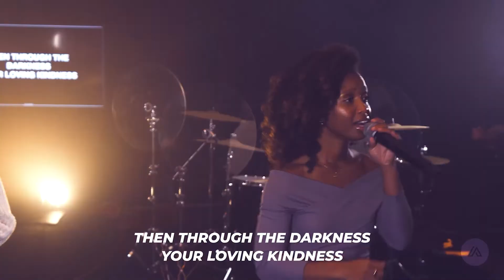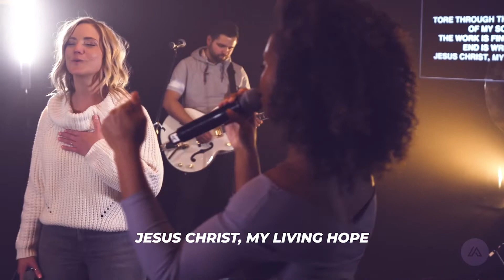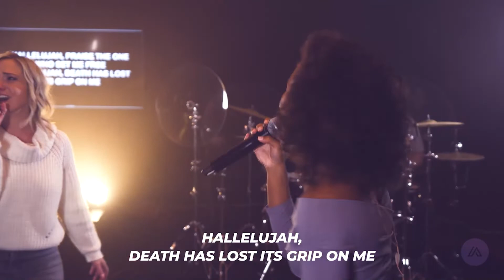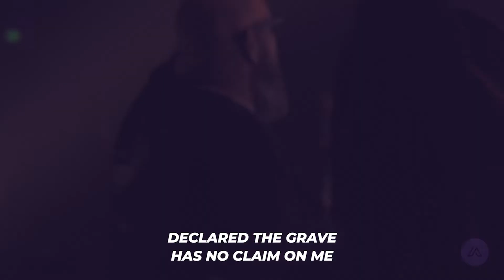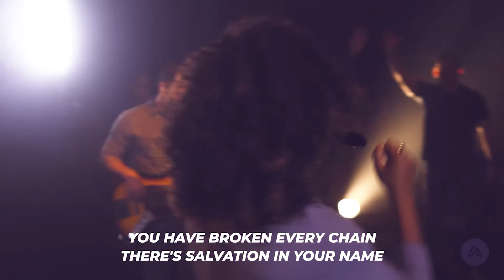HONOR IN RELATIONSHIPS | ALL TOGETHER NOW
Welcome to Active Church!

GIVE WITH US
CHURCH NEWS
KIDS BLITZ 2022
JUNE 14TH-16TH
Kids Blitz is our amazing, energetic and engaging 3 day summer experience for kids going into kinder and 6th grade. Kids will be having so much fun, making new friends, learning about Jesus and the best part is, its absolutely free! Make sure to sign your children up today, and invite some friends!
MOTHERS DAY AT ACTIVE
APRIL 8TH
Join us as we celebrate the women who have loved us, inspired us and brought hope into our lives. We will have special treat for all moms and mother figures to celebrate you.
ACTIVE CHURCH
LEADERSHIP SUMMIT
JULY 23RD
An opportunity for leaders in our community to gather and share some better stories and inspire those around them to do the same. Our hope
is to encourage, empower and get excited about what’s ahead, not only in our church but our community.
Tell a Better Story With Us!